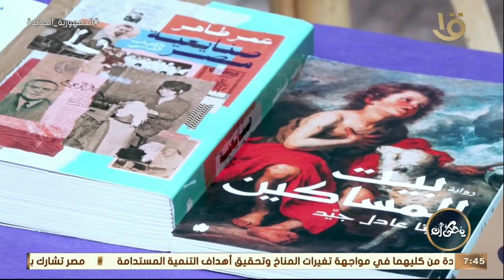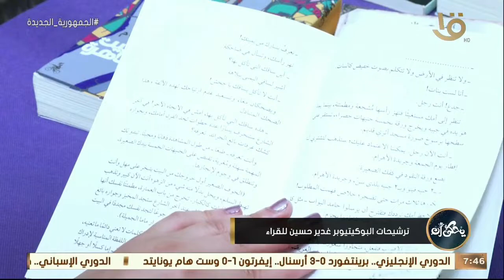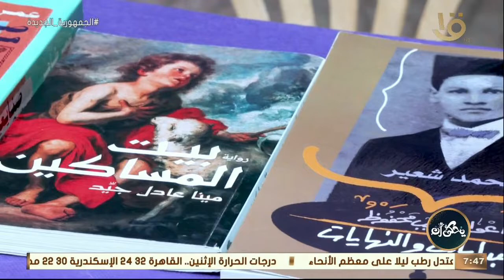ترشيحات البوكيتيوبر وصانعة المحتوى غدير حسين للقراء خلال لقاء كاميرا يحكى أن معها